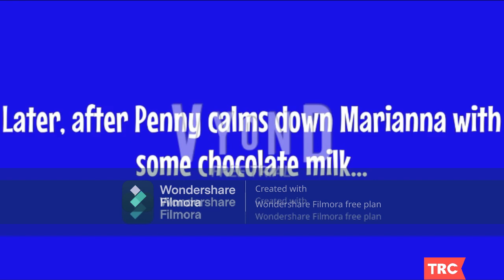TRC Contiunity (January 15th, 2023)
After The Premiere Special: The Danny Birthday Special, The Raphy Channel Movie: Peter Rabbit, and Best Besties!
Credit to @CaydensToonTown for the credits for the special